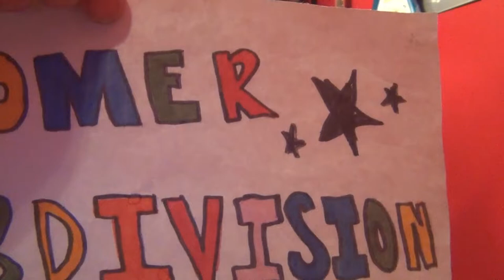The Comer Subdivision Good Time Hour - Episode 91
A house full for ole 91.  Jeremy Blackburn, Scott Hill, Daniel Nix, Brynlee Pepper, Lakely Pepper plus the residents.  Almost too much fun.  Almost.